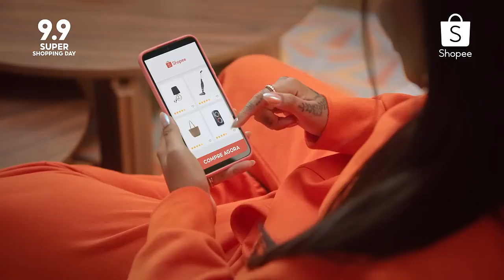CONTINUE LIGADO NO CLUBE DO BOLINHA!